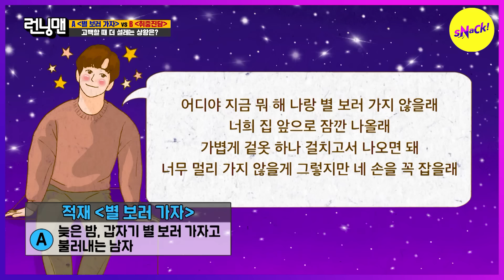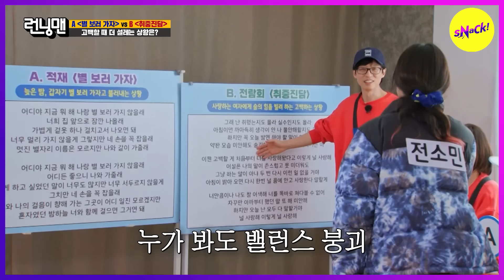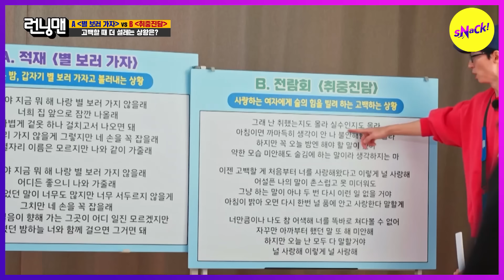[HOT CLIPS][RUNNINGMAN]When you hear a confession of love,which situation is more exciting?(ENGSUB)